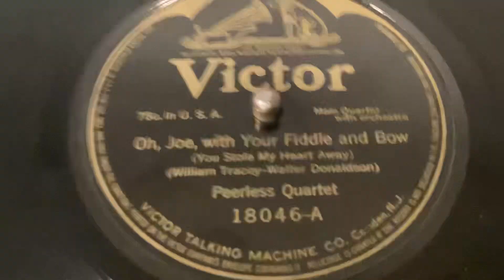Oh, Joe, with Your Fiddle and Bow - Peerless Quartet - Circa. 1916